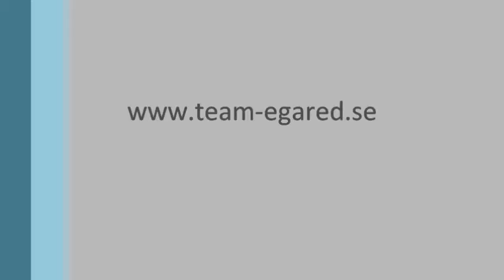Backasprinten 2015 Anneli Johnzon SS2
Anneli Johnzon C-förare Grupp E
Kartläsare Anders Johansson
Varbergs MK